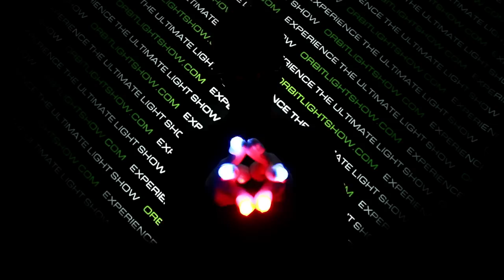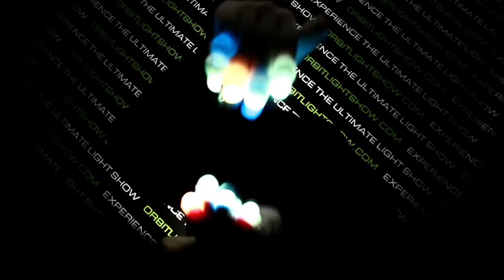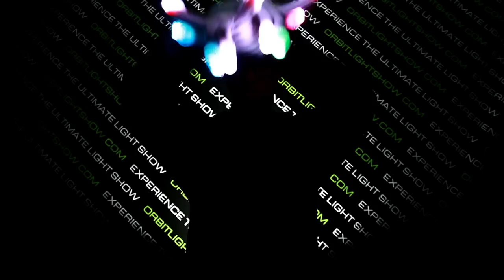[Phase.One A Huh] ArcLite SKY P3 Glove Set [OrbitLightShow.com]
Glove Set: ArcLite SKY P3 Glove Set

Song: Andrew Rayel & Jwaydan - Until the End (Original Mix)